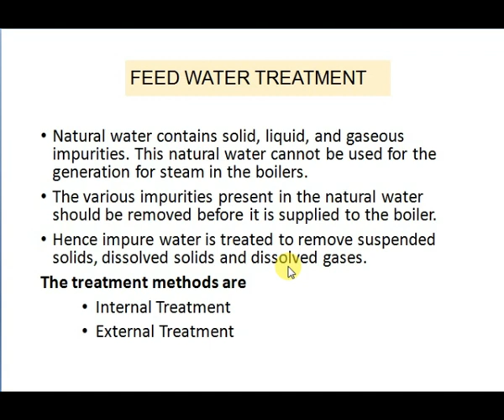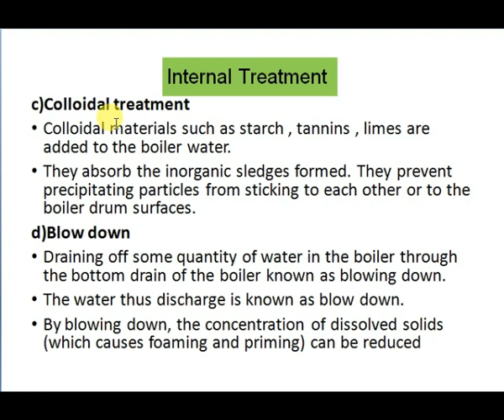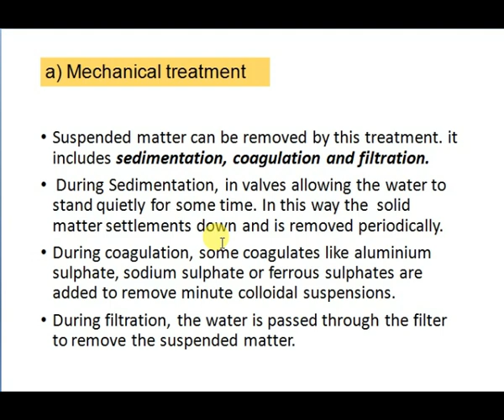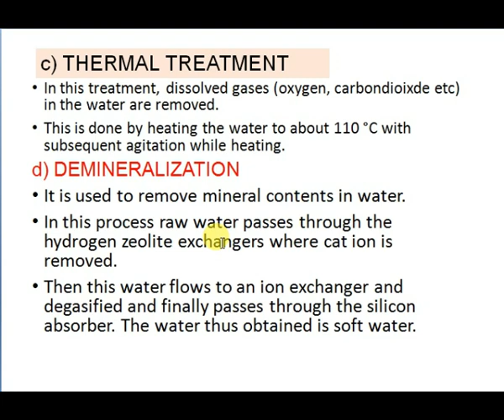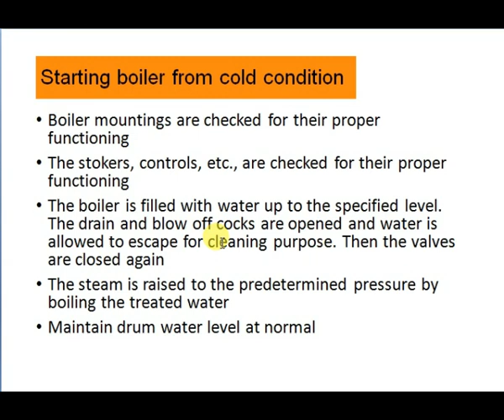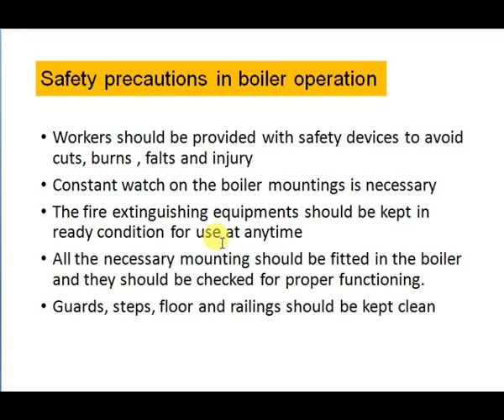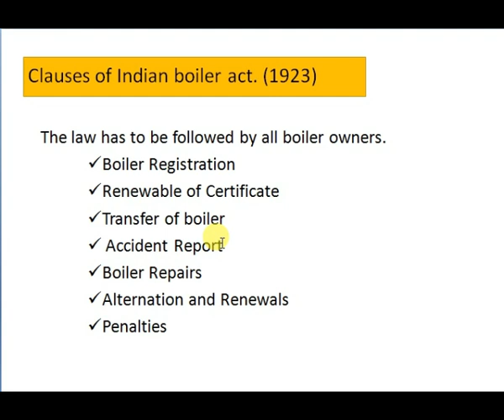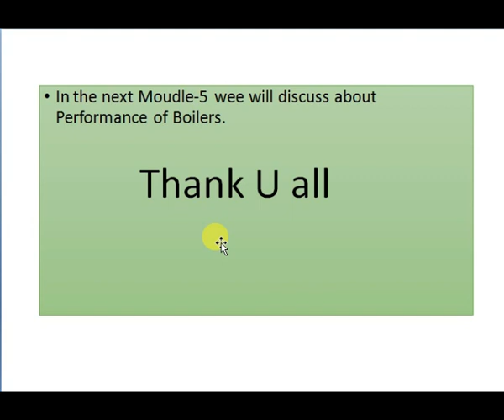THERMAL ENGINEERING II UNIT II MODULE 4